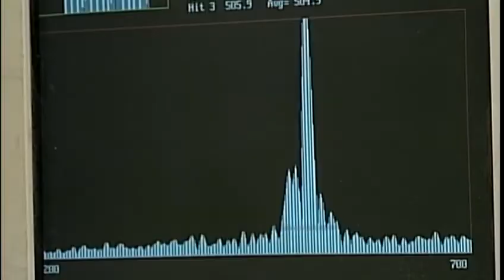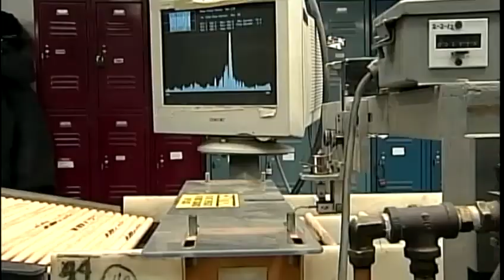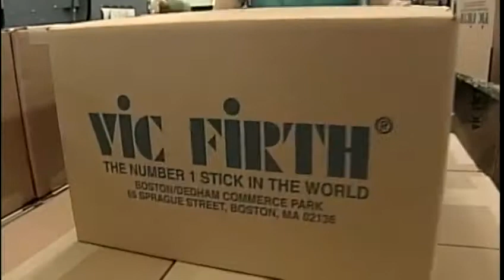Made in Maine: Company marking 50 years of success one drumstick at a time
If you are looking for a perfect pair of drumsticks, ask just about any drummer, and they will tell you they are made right here in Maine.